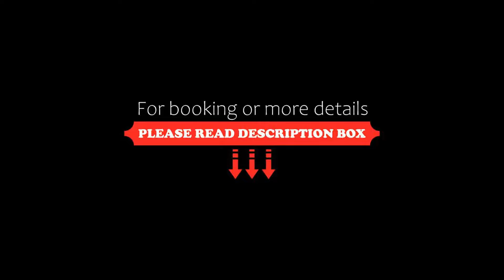Best Western Premier BHR Treviso Hotel, Quinto di Treviso, Italy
About Property:
You're eligible for a Genius discount at Best Western Premier BHR Treviso Hotel! To save at this property, all you have to do is sign in.
This property offers a Special Protection Program, a strict program of precise safeguards dedicated to our guests and our staff.
Only 5 minutes' drive from Treviso Canova Airport, Best Western Premier BHR Treviso Hotel is 5 km outside Treviso city centre. Its wellness centre includes sauna, hot tub and Turkish bath.
Offering f...
Property Type: Hotel
Address: S.R. 53, Via Postumia Castellana n°2, 31055 Quinto di Treviso, Italy
Searching For
1. Best Western Premier BHR Treviso Hotel - Quinto di Treviso - Italy
2. Best Western Premier BHR Treviso Hotel - Quinto di Treviso - Italy Address
3. Best Western Premier BHR Treviso Hotel - Quinto di Treviso - Italy Rooms
4. Best Western Premier BHR Treviso Hotel - Quinto di Treviso - Italy Amenities
5. Best Western Premier BHR Treviso Hotel - Quinto di Treviso - Italy Offers and Deals
Audio Credit:
Track Title: Subway Dreams
Artist: Dan Henig